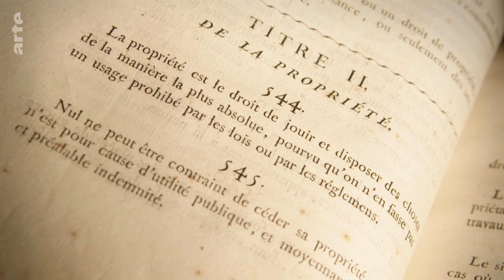Le dominium, la propriété absolue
Le monde et sa propriété
Gérard Mordillat et Christophe Clerc interrogent 14 chercheuses et chercheurs de différents pays et cultures sur la notion de propriété. D'où vient-elle ? Comment s'applique-t-elle aujourd'hui aux questions du corps, de l'intelligence, de la nature ?

Inviolable et sacrée
D'où vient la notion de propriété ? Comment s'applique-t-elle aux questions du corps, du travail, de l'intelligence ou de la nature ? Dans une série documentaire à la stimulante érudition, Gérard Mordillat ("Corpus Christi", "Travail, salaire, profit") et Christophe Clerc interrogent des chercheurs de différentes cultures.

La notion de propriété, dont l'un des grands théoriciens se nomme John Locke, est rarement questionnée. Pourtant, chaque société en produit sa définition. En France, ayant constitué l'un des piliers de la philosophie des Lumières, elle garde aujourd'hui une dimension sacrée. Toute autre, la conception anglo-saxonne ne la reconnaît pas comme un droit naturel. En Amérique latine, des Constitutions établissent sa fonction sociale, notamment pour les grands propriétaires terriens : la propriété doit ainsi subvenir au bien-être de la société. En Afrique, elle établit souvent un lien entre l'individu et un collectif intertemporel. Mais quelle que soit sa définition, n'implique-t-elle pas toujours de la violence ?

Érudit et stimulant
Quel meilleur outil que la propriété pour comprendre la société dans laquelle nous vivons ? Dans la mise en images qui constitue sa marque, en l'occurrence cet enchaînement d'entretiens sur fond noir, Gérard Mordillat (Corpus Christi, Jésus et l’islam, Travail, salaire, profit), coréalisateur de cette collection documentaire avec Christophe Clerc et Bertrand Rothé, explore ce concept rendu sacré par la Déclaration des droits de l'homme et du citoyen et en même temps limité par la loi. Ce sont tous les domaines de la vie, publique et privée, que questionne Le monde et sa propriété : le travail, l'esclavage, le corps, la prostitution, les données numériques, les brevets, les droits d'auteur et ceux de la nature… En donnant la parole à quatorze chercheurs de différents continents, cette série permet de décentrer notre regard occidental. Un résultat stimulant, qui offre d'innombrables pistes de réflexions pour penser le monde autrement, mais aussi notre quotidien et notre rapport à nous-mêmes.

Réalisation :

Gérard Mordillat

Auteur.e :

Christophe Clerc

Pays :

France

Année :

2021